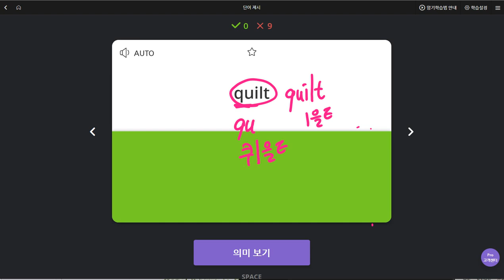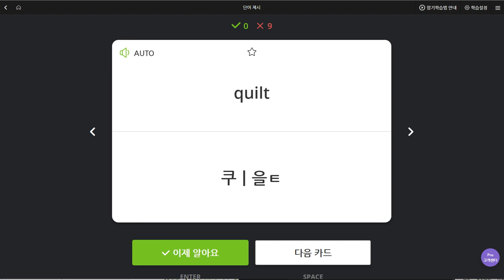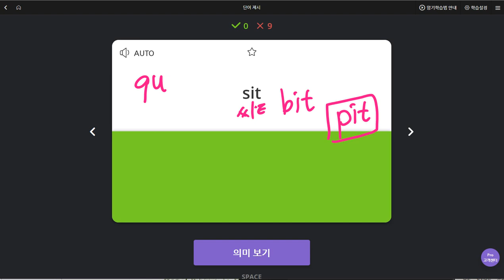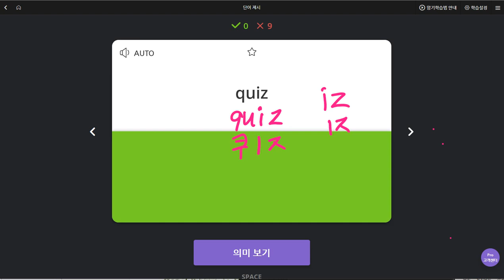김민준 2019 08 23 일대일